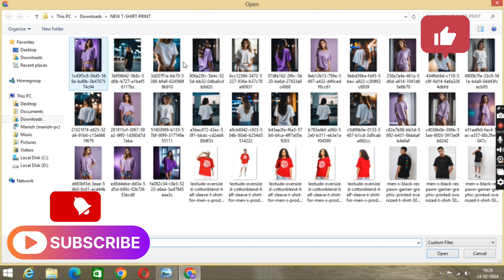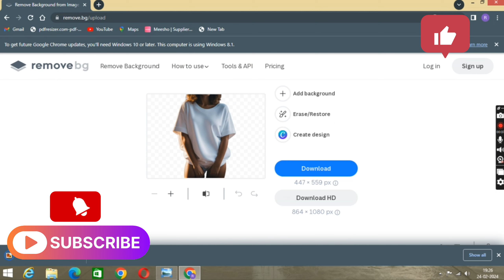How To Make PNG Image | PNG photo kaise banaye | Photo ko Png kaise Banaye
how to make png image in pixellab
how to make png image on android
how to make png in pixellab
how to make png photo
how to make png photo in mobile
pixellab se png image kaise banaye
pixellab se png photo kaise banaye
png image kaise banaye
Photo Png Kaise Banaye
Png Photo Kaise Banaen
Kisi Bhi Photo Ko Png Kaise Banaye
Photo Ko Png Kaise Banaen